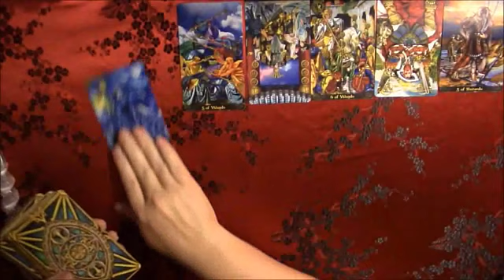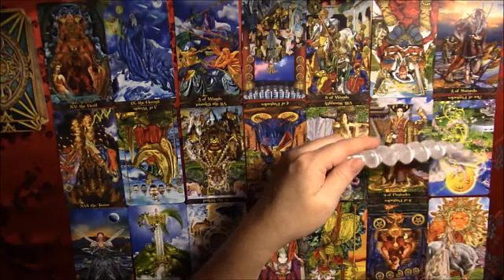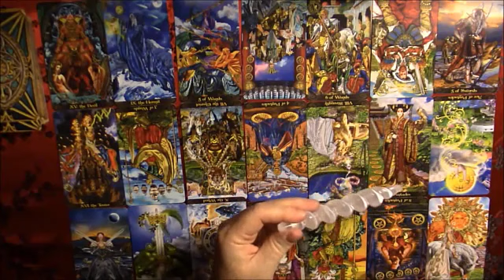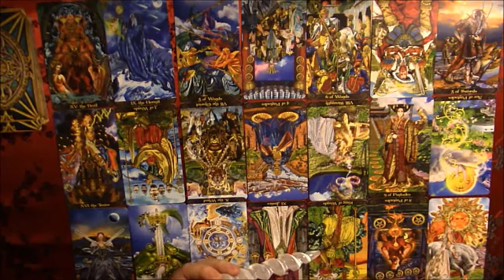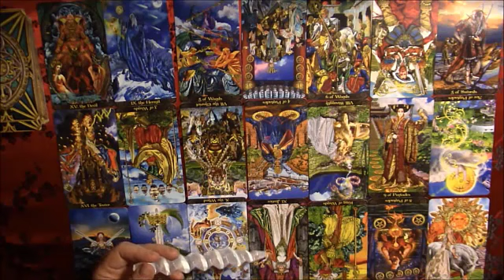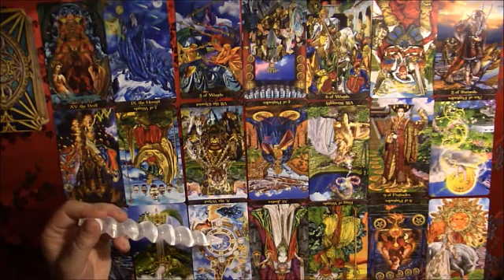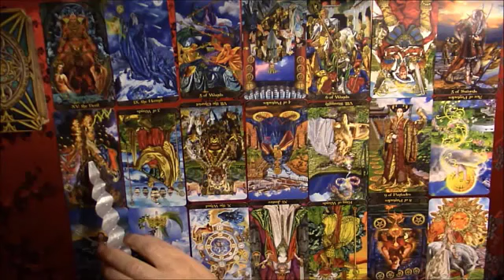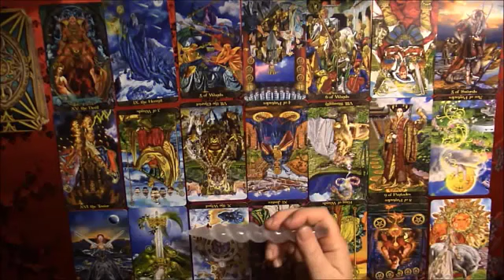SAGITTARIUS, WOW‼️THEY RETURN TO U🔥OUT OF NOWHERE😳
Sagittarius Love
Sagittarius 2023
Sagittarius today
Sagittarius December